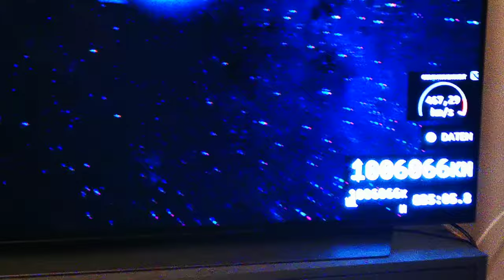next space rebels 1000000 km